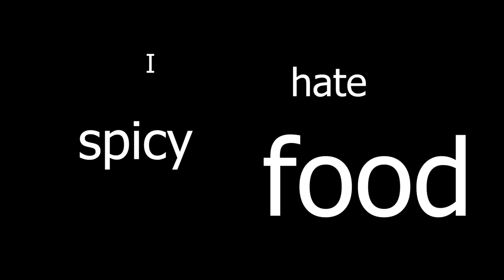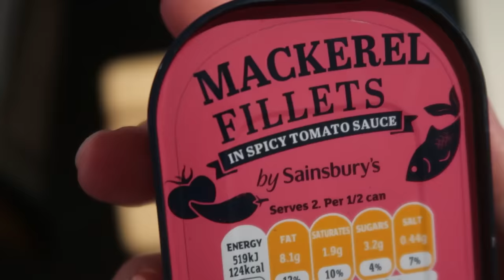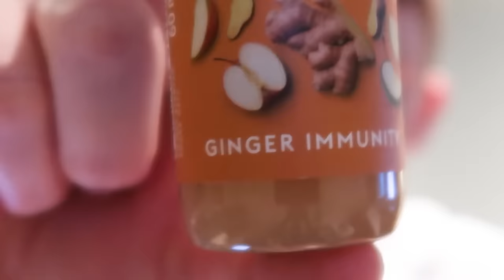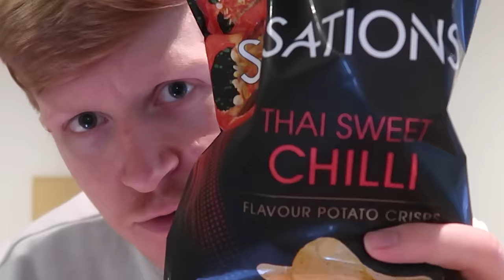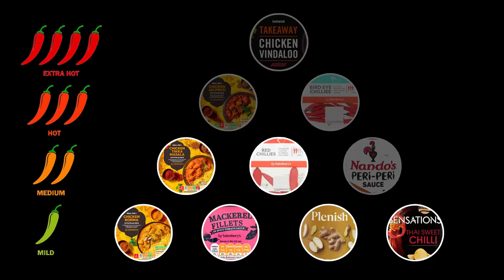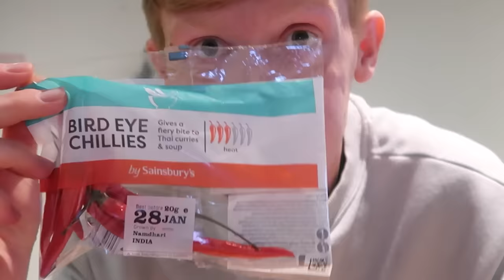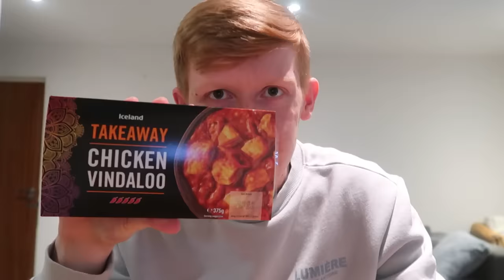I Tried Britain's SPICIEST Supermarket Foods